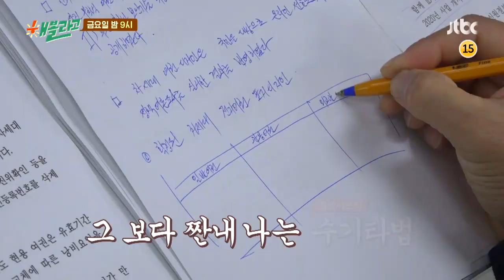해볼라고(Wanna Do) 2회 예고편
드디어 ㅈㅍ공사 첫 출근
5억 뭉치， 10억 원 가량의 금 창고， 268억， 546억.
억 소리 나는 조폐공사의 하루!

신입의 첫 걸음， 엄격한 사무실 업무
미션! 보도자료를 작성하라
쉰수용의 독수리 타법
그보다 짠내 나는 임형준의 수기 타법

′국내 11명′ 화폐 디자이너가 된 유병재x손담비
오랜 디자이너의 꿈. 이 날만을 애타게 기다렸다!

중국 바이어들도 반한 양세형의 재치
그런데 점점 정신이 흐려지고.

아슬아슬 회사생활 그 결말은？
2월 8일 금요일 밤 9시 [해볼라고] 본방사수!